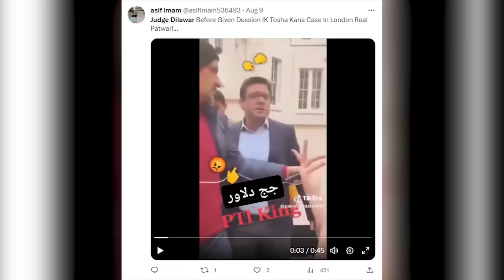Judge Humayun Dilawar's picture with Maryam Nawaz went viral on Social Media | Big News | Capital TV